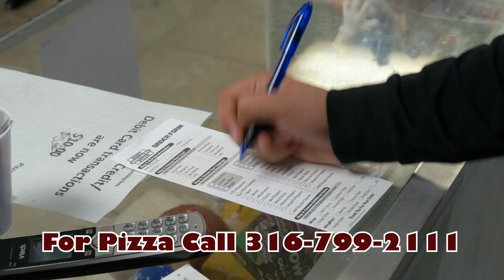COV 1 Pizza Place Daniel Fee